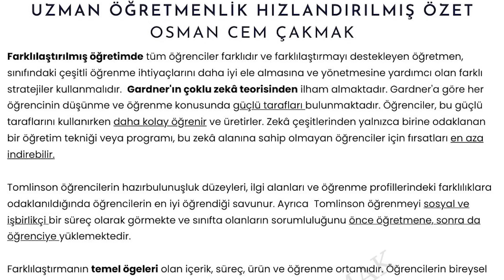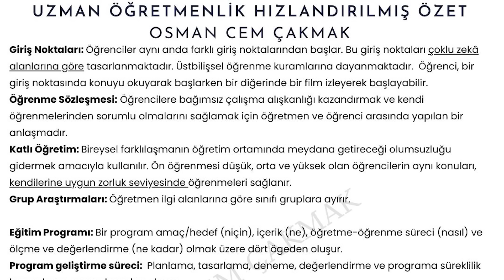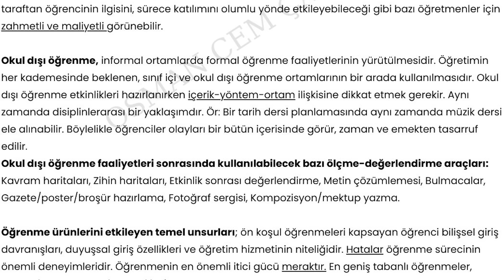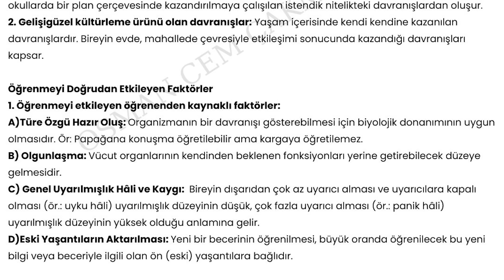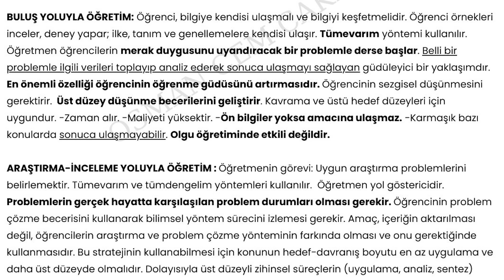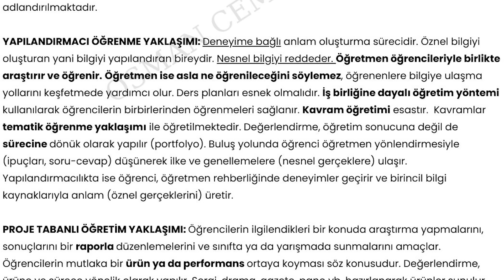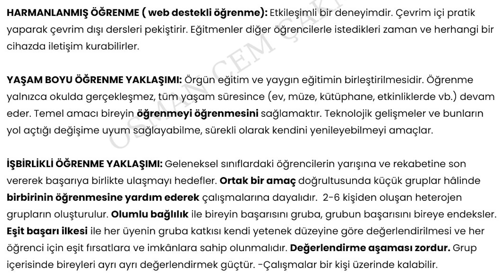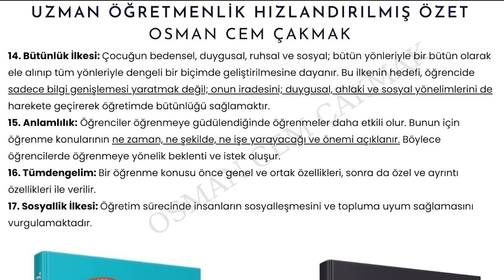1. Modül Öğrenme ve Öğretme Süreçleri Osman Cem Çakmak